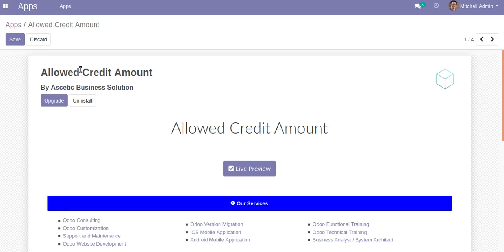Allowed Credit Amount in Odoo v13